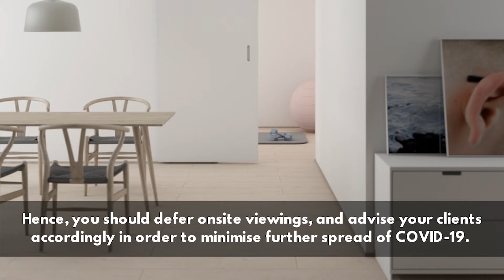Covid19. Can agent conduct onsite property viewings if the seller and tenants are willing to do so?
Covid19 Circuit Breaker 7th April to 4th May.
Can property agent conduct onsite property viewings if the seller and tenants are willing to do so?

"AAG Business Continuity Framework 2020" is officially launched!! An actionable Framework that shows AAG agents exactly how to conduct their real estate business at all 4 Stages of Real Estate work during Covid19 CircuitBreaker, using a smart combination of AAG Proprietary Technology, OTT Support and AAG Unique Services to support our agents.

Showing our agents:
✅ How to Prospect from Home
✅ How to Impress Clients with our Video Solutions
✅ How to get Virtual Staging for $0
✅ How to Get more Calls from Listings
✅ How to Conduct Remote Viewing from home
✅ How to Conclude Closing from home
✅ How to Conduct Remote Handover from home
✅ How to Pass Documents and Keys Safely with Free Courier Service
✅ How to get Ready for the Pent-Up Demand ahead
and more!

This complements OTT's Resilience Package that helps greatly in Agents’ cost management & upgrading, and today’s AAG Package focuses on how AAG Agents can boost their income even during this down time.
AAG is ready to charge forward ahead even stronger! “AAG Continuity Framework 2020” is a result of intensive late night brainstorm among AAG Departments and validated by AAG Division Heads in the next morning. We are blessed for this unity in times of challenge!